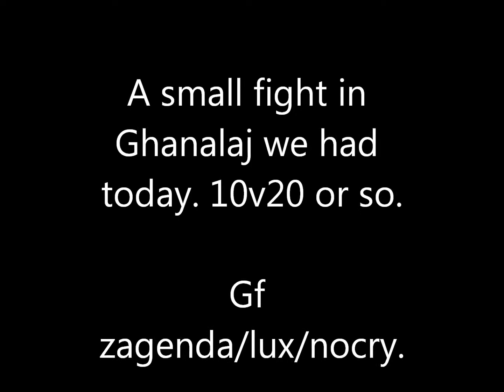Pure Pwnage Roughin it up 3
Small fight in Ghanalaj today when we were destroying their city for lulz, gf zerg.